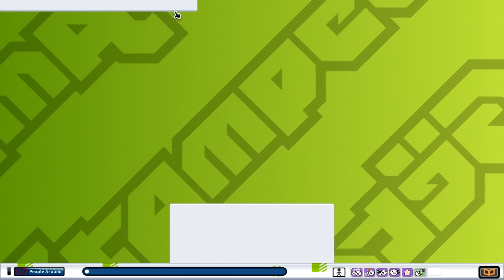GetAmped 2 - Bart Simpson Skin (Skins in 5 Ep2)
Making quality skins in five minutes or less!
Randomly selected everyone is given a skin and has just five minutes to make that character to the best of their ability WITH NO REFERENCE.
Renshin makes Zoro from One Piece,
Floof makes Protagonist from Persona 3,
Josh makes Yugi from Yu-Gi-Oh,
Spot makes Totoro from My Neighbour Totoro,
and I make Bart from The Simpsons.